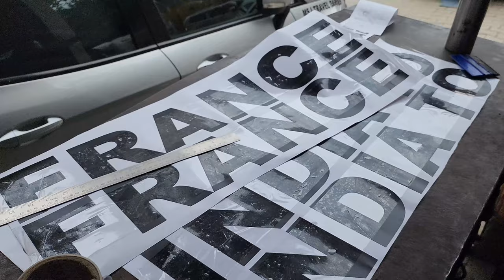INDIA TO FRANCE || International Road Trip || First Video || MSJ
Welcome , Before Leaving on International Trip, We are Good to Go for K2K ( Kashmir to Kanyakumari ). On this Trip we will Visit Major Cities of India, we will Connect People Everywhere to know What they want to see on  our International Trip. Also We will Visit Few Jyotirlinga during our Drive.

Show your Love and Support to Our I2F Road Trip.